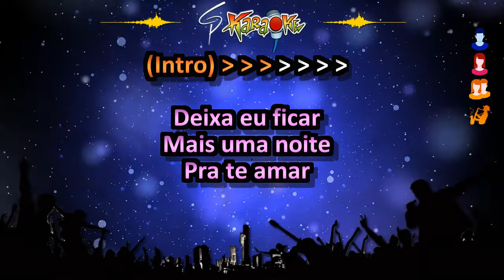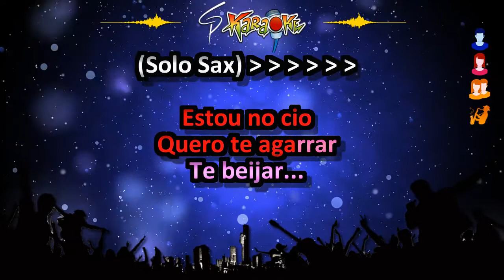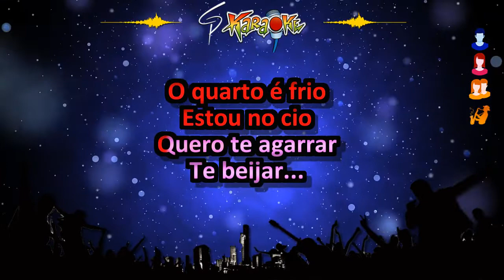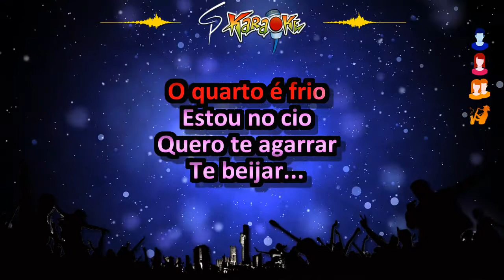Karaokê Banda Mexe Ville - Mais uma Noite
Mais um grande sucesso do nosso forró das antigas pra soltar a voz. Versão do clássico internacional "I Love To Love", de Tina Charles, pra vcs o karaokê da música "Mais uma Noite", gravada pela banda Mexe Ville em 1997... E se vc gostou, deixa seu like, se inscreve aqui no canal e ativa o sininho... Vlw, karaokezeiros!!!